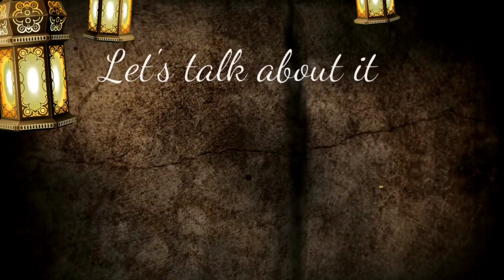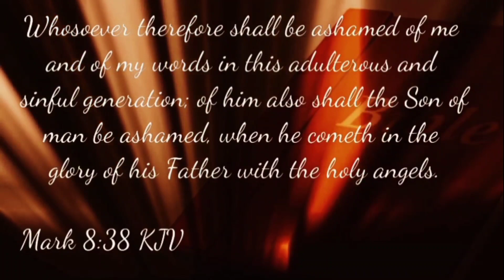Jackwagon #3 - Cuff that boy